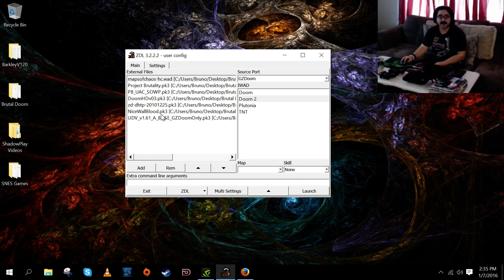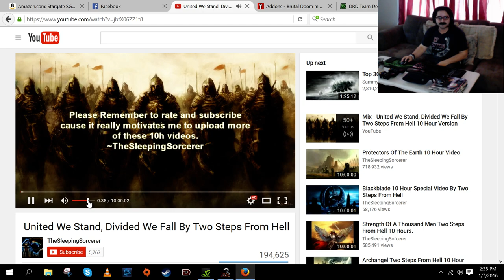Testing a new HUD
Brutal Doom testing new UDV HUD.